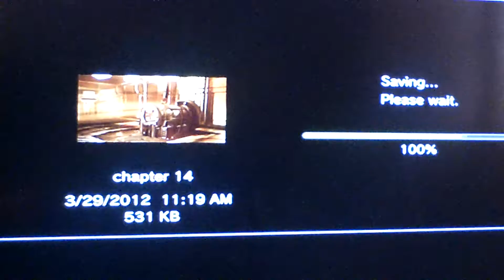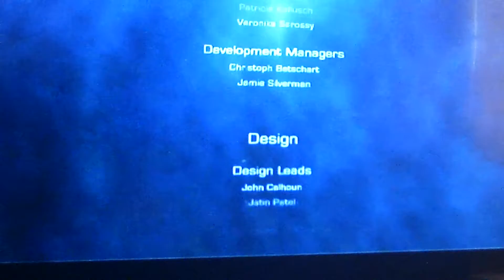Dead space 2 episode 32 ''endgame''(season 2 finale)